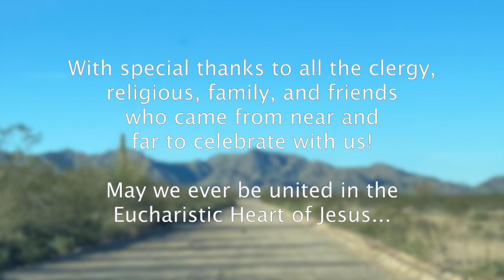First Vows of Sr. Mary Brigid of the Good Shepherd, PCPA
On February 11th, 2022, Sr. Mary Brigid of the Good Shepherd made her first profession of holy vows as a Poor Clare of Perpetual Adoration at Our Lady of Solitude Monastery, Tonopah, AZ.  Family and friends came from across the country to celebrate with us.  Enjoy these photos from the event!